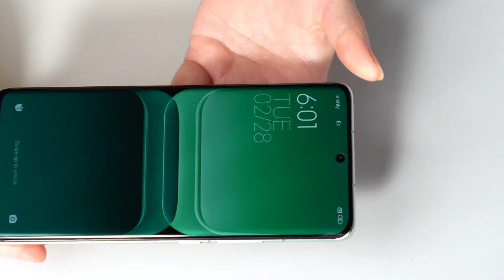XIAOMI 13 PRO TPU anti-peek mask installation video